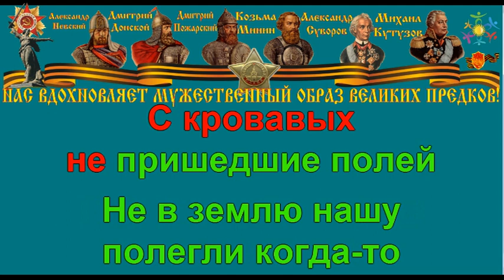ЖУРАВЛИ караоке слова песня ПЕСНИ ВОЙНЫ ПЕСНИ ПОБЕДЫ минусовка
ЖУРАВЛИ
«Журавли́» — песня композитора Яна Френкеля на стихи Расула Гамзатова в переводе на русский язык Наума Гребнева.

Музыка Яна Френкеля
Слова Расула Гамзатова, пер. с аварского Наума Гребнева

1. Мне кажется порою, что солдаты,
С кровавых не пришедшие полей,
Не в землю нашу полегли когда-то,
А превратились в белых журавлей.
Они до сей поры с времён тех дальних
Летят и подают нам голоса.
Не потому ль так часто и печально
Мы замолкаем, глядя в небеса?

2. Летит, летит по небу клин усталый,
Летит в тумане на исходе дня,
И в том строю есть промежуток малый,
Быть может, это место для меня.
Настанет день, и с журавлиной стаей
Я поплыву в такой же сизой мгле,
Из-под небес по–птичьи окликая
Всех вас, кого оставил на земле.

3. Мне кажется порою, что солдаты,

Первый исполнитель - Марк Бернес. Песня в разных сборниках датируется разными датами - 1964, 1976.

The cranes
Sometimes it seems to me that the soldiers,
Which haven't returned from blood's fields,
Haven't layed in our land,
But have turned into white cranes.

From those distant times
They fly and we hear their voices.
Is it because so often and so sadly
We are falling silent and looking into heaven?

The tired crane flock flies, flies through the sky,
Flies in the mist at the end of the day.
And it is a small gap in this order -
Perhaps this place is for me.

The day will come, and in such crane flock
I'll swim in the same blue-gray haze.
Calling out like a bird from the heavens
All of you who are left on earth.